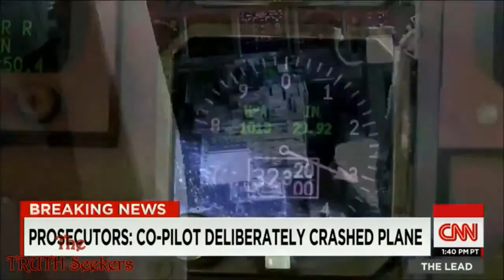PROSECUTORS SAY CO-PILOT OF GERMANWINGS FLIGHT 9525 DELIBERATELY CRASHES PLANE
Newly Updated 2015. Analysis of a tablet device belonging to Germanwings Flight 9525 co-pilot Andreas Lubitz shows he researched suicide methods on the Internet in the days leading up to the crash, a German prosecutor said Thursday. Dusseldorf prosecutor Christoph Kumpa said that on one day Lubitz also "searched for several minutes with search terms relating to cockpit doors and their security measures."

Police analysis of the correspondence and search history on the device, retrieved from Lubitz's Dusseldorf apartment, demonstrated that the co-pilot used it from March 16 to March 23, Kumpa said.

The search history was not deleted and also revealed searches concerning medical treatment, the prosecutor said.

Lubitz is suspected of deliberately bringing down Germanwings Flight 9525 in the French Alps on March 24, killing all 150 on board. Investigators have since focused on his health as they try to establish his motivation.

Noting he's made a criminal request to German authorities but is for now conducting his own investigation, the prosecutor in Marseille, France, said he is tasked with an involuntary homicide investigation. But prosecutor Brice Robin noted that Lubitz made voluntary actions -- such as guiding the plane toward the mountain and reducing its speed to prevent alarms from going off -- and was "alive and conscious" to the very end.

A European official government official with detailed knowledge of the investigation said that Lubitz's actions amount to"premeditated murder."

Newly Updated 2015. While cautioning that there are still many holes in understanding Lubitz's motivation, the disclosures about his Internet searches show that he planned to do what he was going to do, according to this official.

THANK YOU FOR CHECKING US OUT. STOP BY ANYTIME!

Let US know what is on YOUR MIND.

AND

PLUS